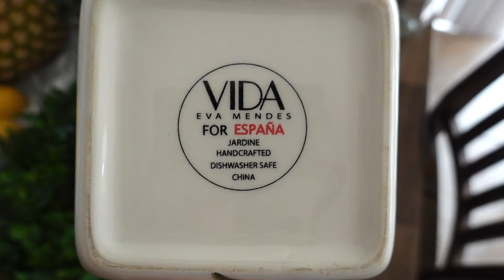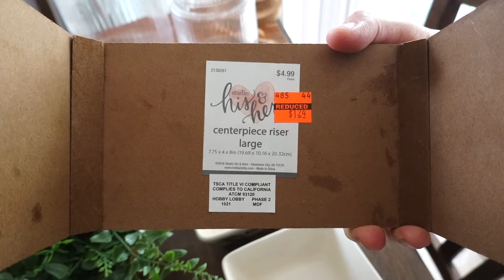SUMMER KITCHEN DECORATE WITH ME 2024 |MAKING AGUA FRESCA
SUMMER DECORATE WITH ME 2024, NEW KITCHEN IDEAS FOR SUMMER, AGUA FRESCA RECIPE, ,PINEAPPLE AGUA FRESCA, HOME DECOR, SMALL KITCHEN IDEAS, SUMMER 2024

Hi guys! in todays video its going to be fun! Ill be decorating for summer in my kitchen and making a agua fresca that is very refreshing and easy to make! Hope you guys have a nice and sunny day XOXO JAZ

WATCH RECENT VIDS-